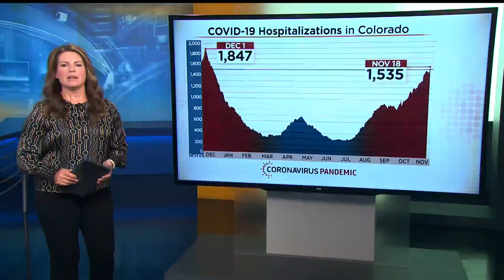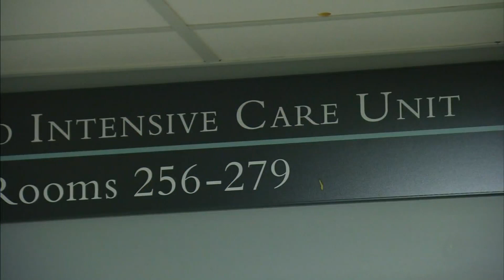Department Of Defense Is Deploying Medical Workers To Fort Collins To Try & Help With The Surge In C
A doctor at one Northern Colorado hospital shares how overwhelmed and close to burn out hospital staff are.